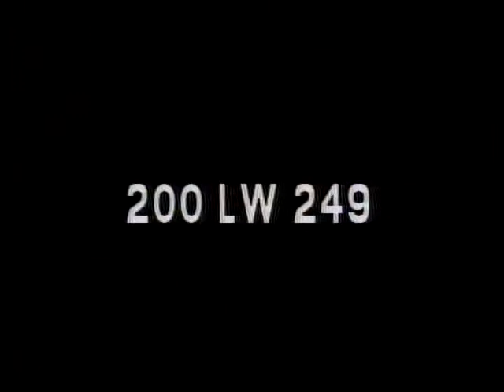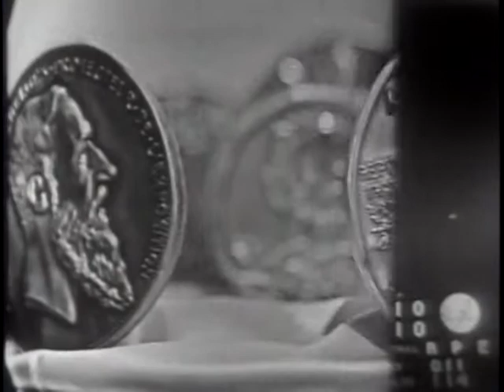LONGINES-WITTNAUER WITH FRANCES P. BOLTON